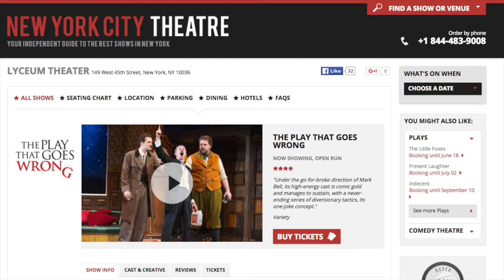30 Second Review: The Play That Goes Wrong - Lyceum Theatre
Our Broadway Guru, Nicola, went to check out The Play That Goes Wrong at the Lyceum Theatre and had this to say! Be warned... expect the unexpected, this isn't your usual Broadway production!